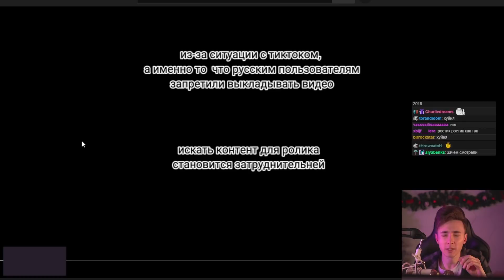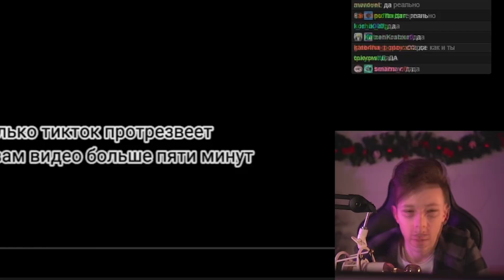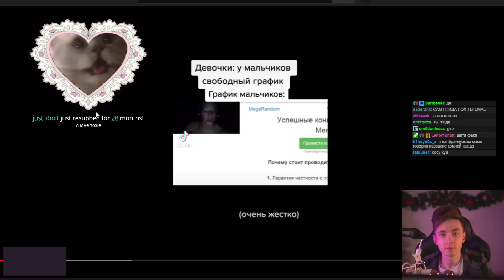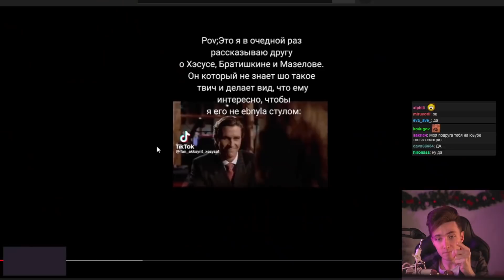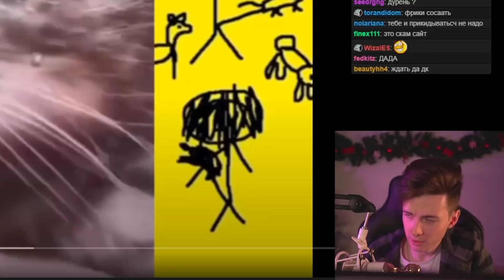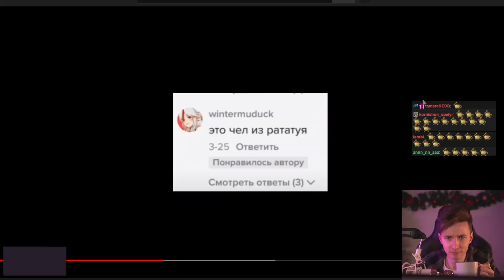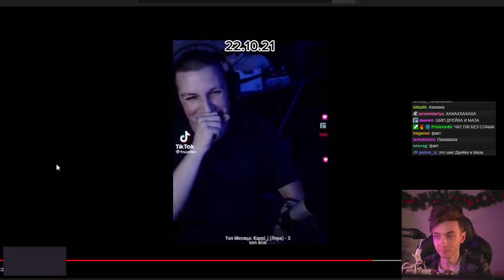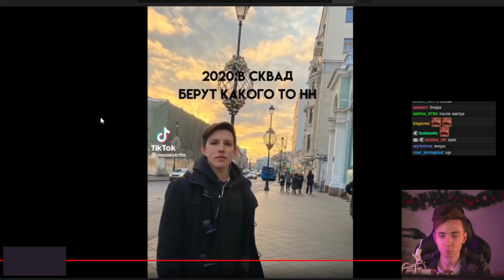ХЕСУС СМОТРИТ: ПОДБОРКА МЕМОВ ИЗ ТИКТОКА С 89-ЫМ СКВАДОМ | TIKTOK MEMES 89 SQUAD #53